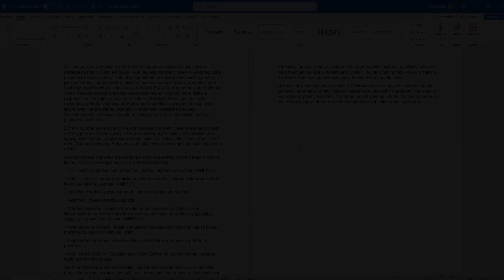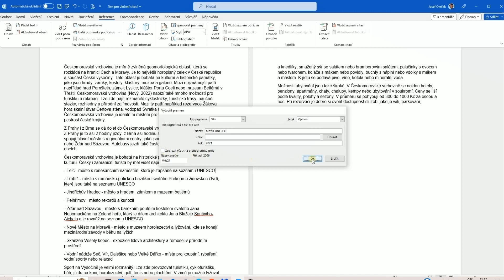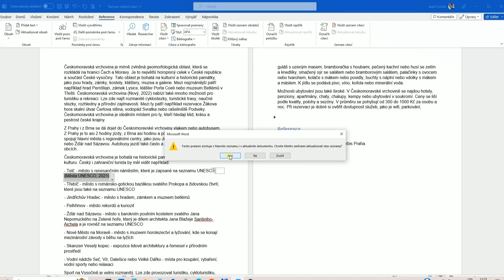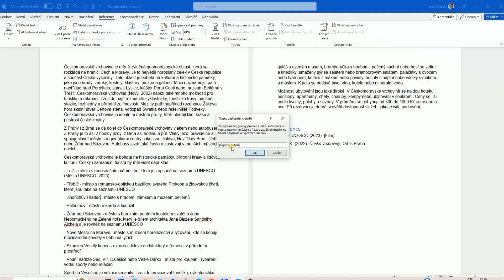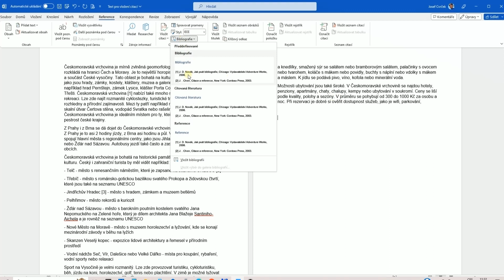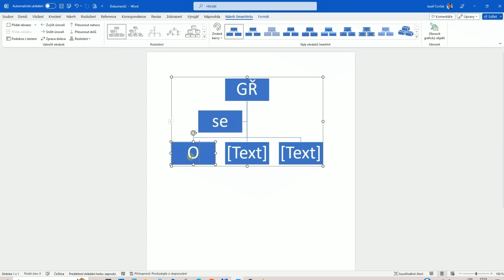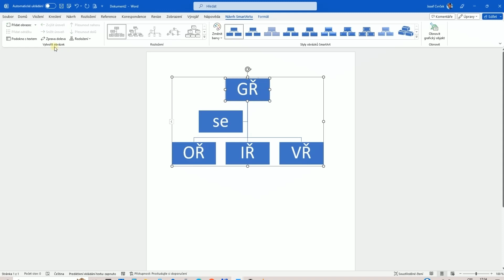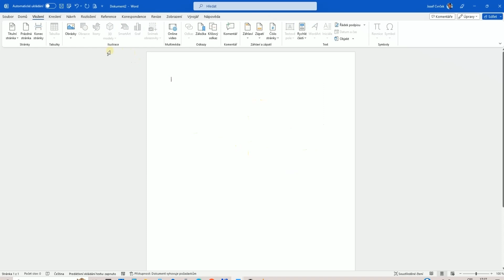Microsoft Word 365 pro pokročilé: 3. díl - Seznam zdrojů, citace, bibliografie, objekty WordArt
Třetí díl kurzu „Microsoft Word 365 pro pokročilé“ je zaměřen na seznam zdrojů, citace, bibliografii a objekty WordArt. MS Word je nepostradatelný nástroj pro všechny, kteří se potýkají s vytvářením odborných textů, jako jsou bakalářské nebo diplomové práce, kde je nutné uvádět zdroje a citace. Tento díl je součástí celého kurzu, který najdete na webových stránkách na tomto odkazu

Kurz je navržen tak, aby uživatelům pomohl pochopit a zvládnout všechny tyto funkce, které Word 365 nabízí. Naučíte se, jak správně vytvářet seznam zdrojů, jak vložit citace do textu a jak vytvořit bibliografii. Součástí kurzu je také práce s objekty WordArt, které mohou oživit vizuální stránku vaší práce.

Využijte tohoto kurzu k zefektivnění vaší práce a naučte se využívat všechny možnosti, které Word 365 nabízí. Bez ohledu na to, zda jste student, akademický pracovník nebo profesionál, tento kurz vám pomůže zvládnout klíčové dovednosti potřebné pro psaní odborných textů.

Děkujeme, že nás sledujete, a těšíme se na vás u dalších dílů! Prohlédněte si všechny díly na našem webu na tomto odkazu: